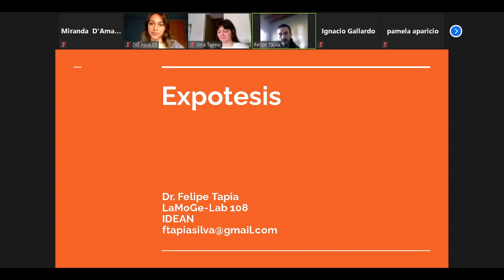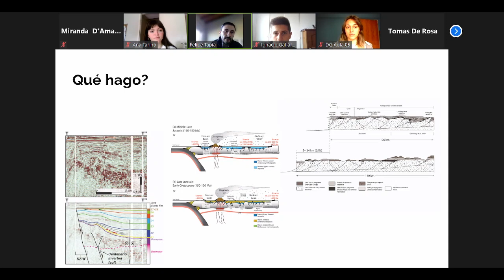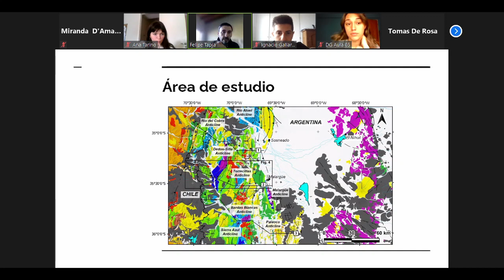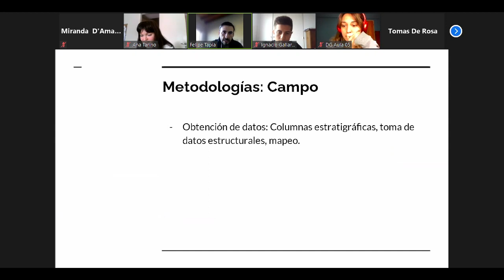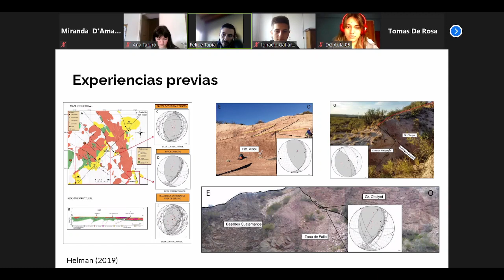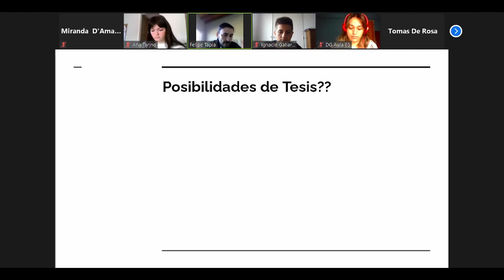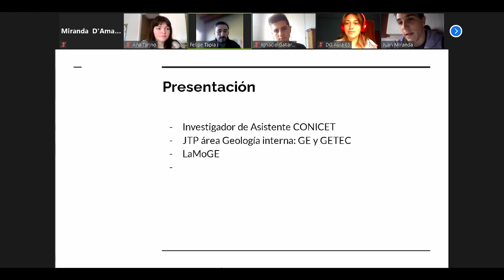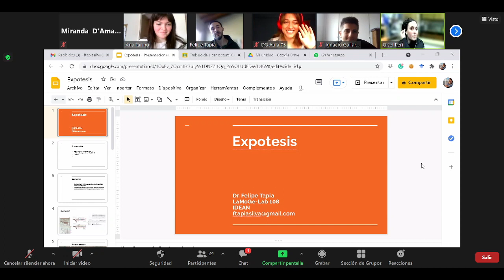Expotesis - Felipe Tapia - Lunes 12/7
Dr. Felipe Tapia Silva, área de endógena